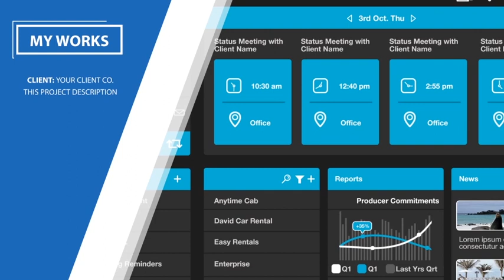Portfolio - Resume (After Effects template)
Design Without Limits Inspiring and ready-to-use templates, fonts, add-ons, and assets. Unlimited template downloads for a single monthly fee. Go unlimited now!

100% After Effects
After Effects CS5.5, CS6, CC, CC 2014
Text and color easy customizable
Skills degree easy customizable
7 work placeholders